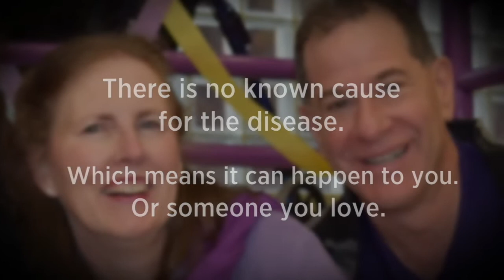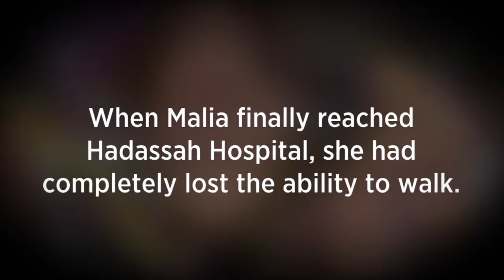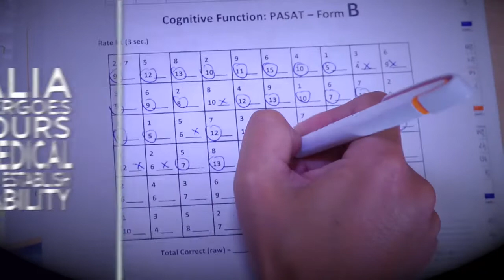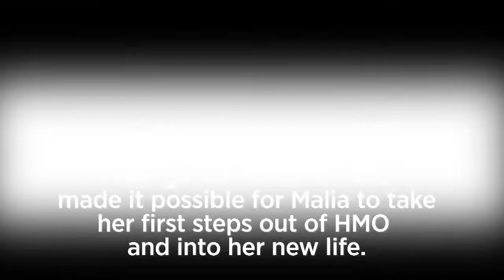Malia The Journey Continues - Hadassah International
Malia Litman has been suffering from Multiple Sclerosis for quite some time before she noticed difficulties when going hiking or taking long walks. Prof. Karussis of Hadassah Medical Center was able to help her alleviate her everyday life by giving her stem cell therapy developped at Hadassah.